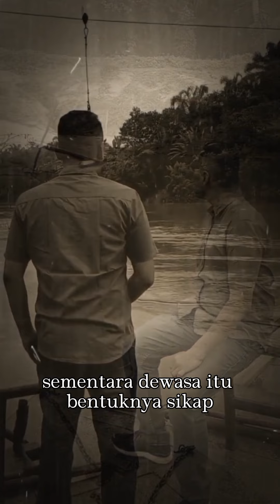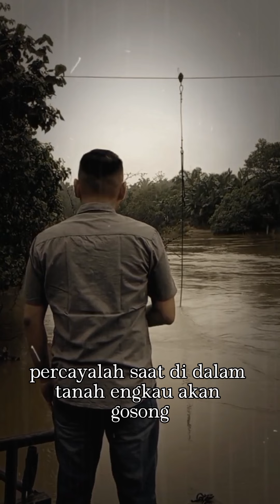Renungkanlah pesan ini saudaraku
Assalamualaikum Sobatku sekalian.. Terimakasih kepada kalian semua yang telah menonton vidio saya ini.. Semoga bermanfaat👍🫰😍😍😍